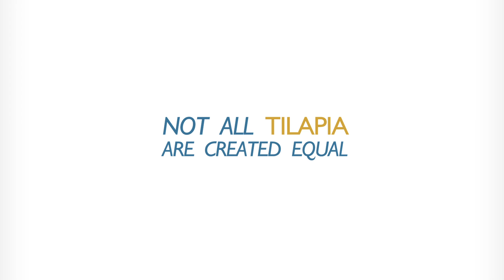Healthy, Sustainable, Delicous - Regal Springs Lake-Grown Tilapia